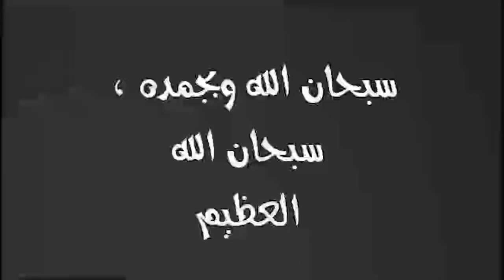اختارت نداء الجسد مع عشيقها وتخلصت من الرضيع علشان كان بيعمل صوت ويزعجهم